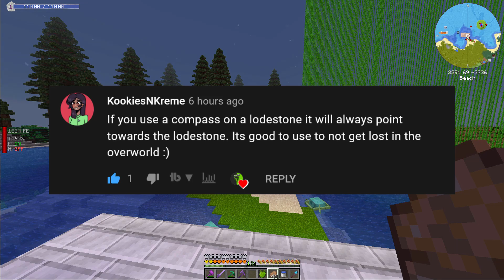Magic and Technology do not mix | Minecraft - All The Mods 6 Ep25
Seriously, Technology and Magic are most definitely not the best pair in the world but if I really wanna try and get myself a pretty decent weapon, I gotta go through both. Turns out there is just so much that I have to do in order to try and get this one sword that this is definitely going to take quite some time. Hopefully this sword will be worth it.
Welcome to my play through of the All The Mods 6 modpack! This modpack is absolutely insane and has well over 250 mods. So join me as we explore and build in a never ending world of craziness and discovery!